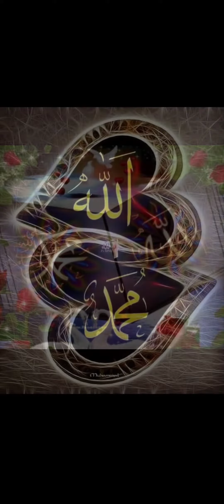KÜRTÇE İLAHİ DUYGULANDIRAN İLAHİ